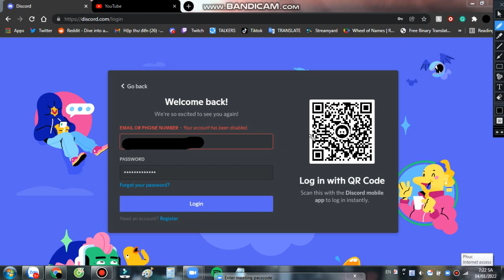NO. NOT AGAIN.